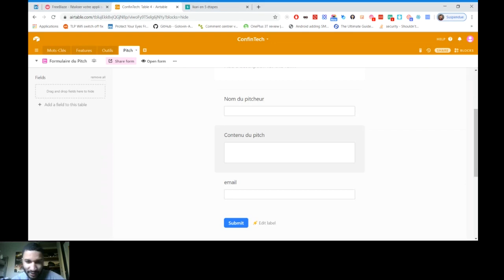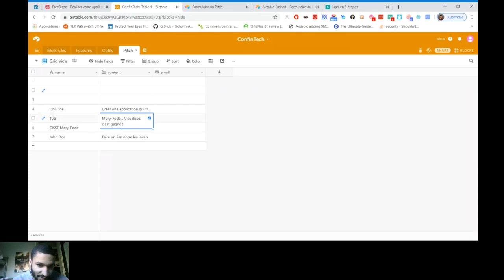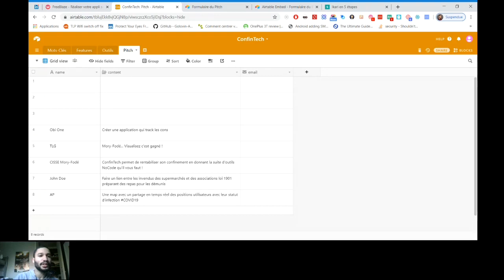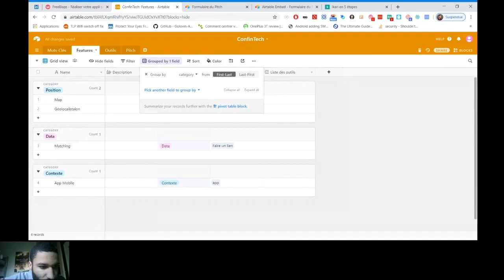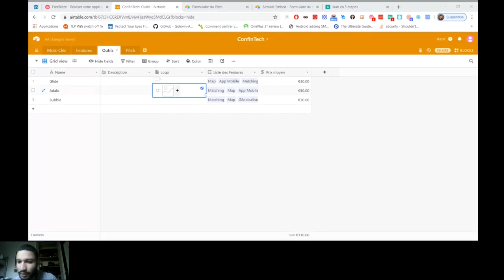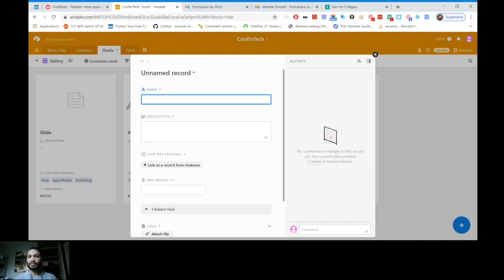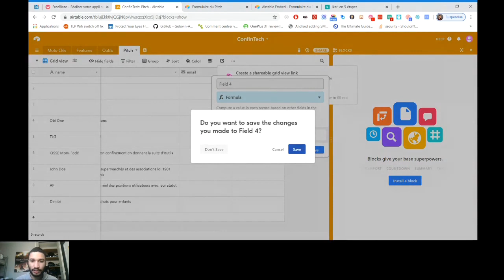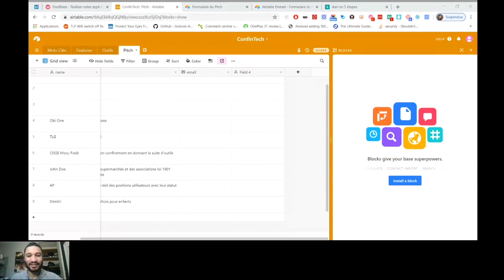[Webinaire Replay ]Découvrez la puissance des bases de données avec Airtable Partie 2/2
A quoi sert une base de donnée ?

Derrière tout système ( application, site, plateforme, CRM, pilotage et gestions des stocks, des commandes, des réservations etc…) se cache une base de donnée.

Vous en avez déjà probablement utilisé, à travers une feuille Excel par exemple, ou un tableau de données quelconque : et si vous vous êtes posé la question de comment vous devriez organiser vos colonnes et vos feuilles, c’est que vous avez déjà créer une base de donnée.

Savoir structurer et organiser ses données, c’est essentiel à la création de tout projet, et c’est ce qu’on va apprendre à faire au cours de cette série de webinaires !

💡 Ca vous concerne si vous avez besoin de conservez et de réutiliser des informations ( Site Web, Appli, Plateforme, CRM, Planification d’évent, Suivi de process RH, Roadmap Produit, Organisation Presse, Planning, et bien d'autres encore)

Pourquoi choisir Airtable pour sa base de données ?

💪 Flexible

Peu importe le type de base de donnée, Airtable peut toutes les gérer. Allez même au delà avec des données variables selon des formules puissantes.

🧙 Automagique

La grande force d’Airtable est d’être surpuissant combiné à Zapier : envoyer des mails ou des sms, générer des devis, poster sur vos réseaux sociaux (et bien plus encore) AUTOMATIQUEMENT, dès que vos données sont mises à jours

🧱 Customisable

Visualisez, analyser et enrichissez vos données de manière personnalisée grâce à un panel de bloc prêt à être utilisés